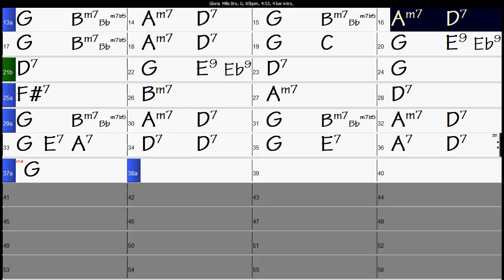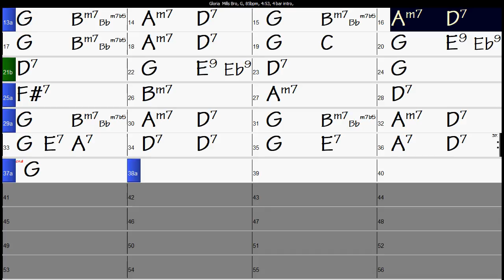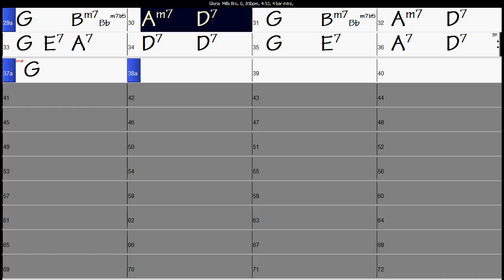Gloria Mills Bro